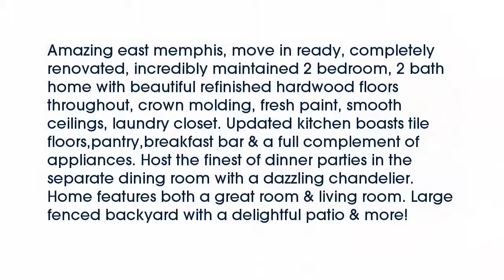Real estate for sale in Memphis Tennessee - MLS# 9989877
5126 Peg Ln
Memphis Tennessee 38117
MLS# 9989877

Amazing east memphis move in ready completely renovated incredibly maintained 2 bedroom 2 bath home with beautiful refinished hardwood floors throughout crown molding fresh paint smooth ceilings laundry closet. Updated kitchen boasts tile floorspantrybreakfast bar & a full complement of appliances. Host the finest of dinner parties in the separate dining room with a dazzling chandelier. Home features both a great room & living room. Large fenced backyard with a delightful patio & more!